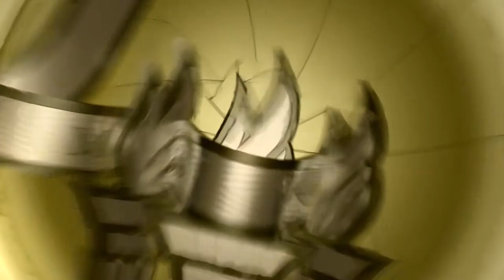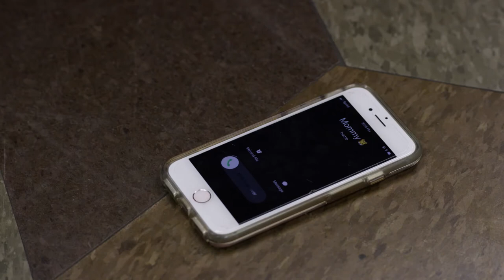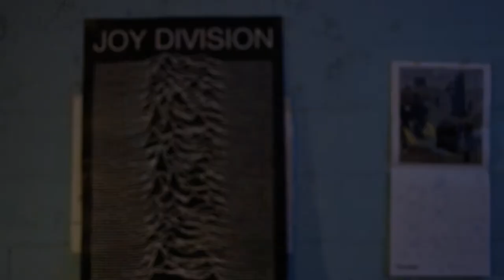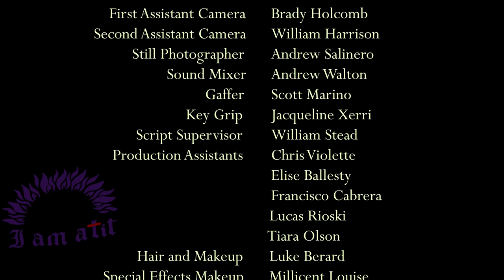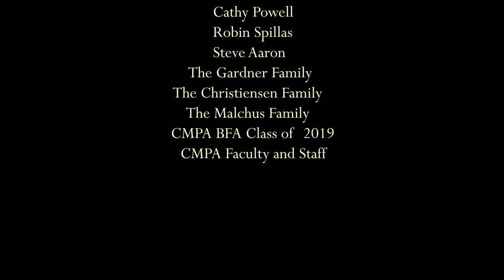FSUFilm: Inked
Lilly and Cece are best friends. When matching tattoos and mysterious ink jeopardize their friendship, they have to face the good, bad, and the undead to save themselves.